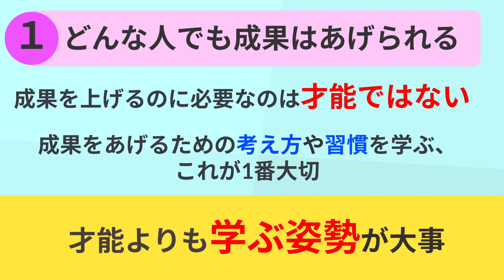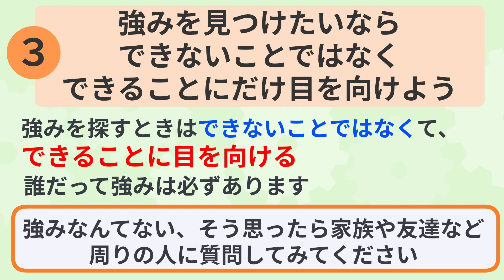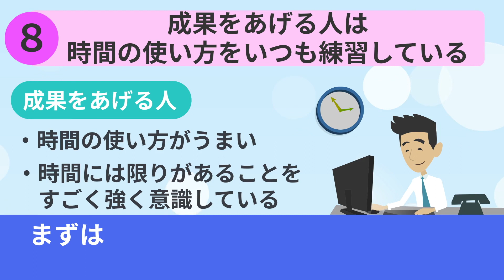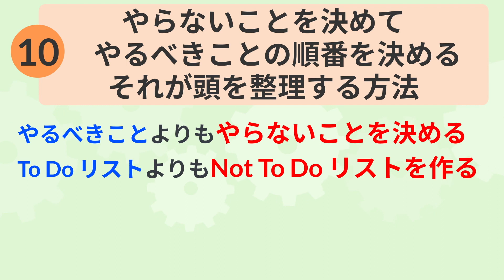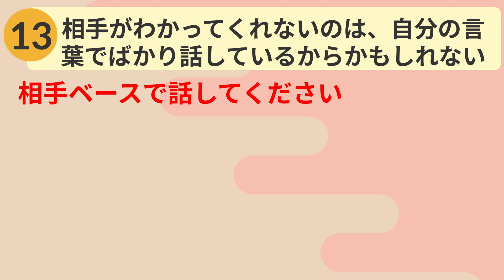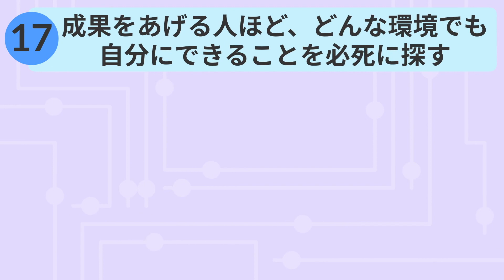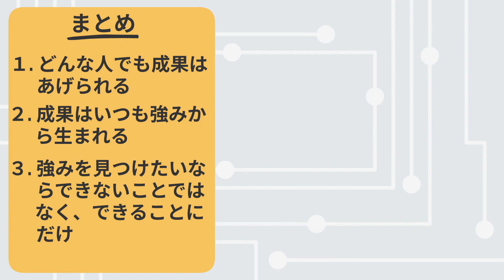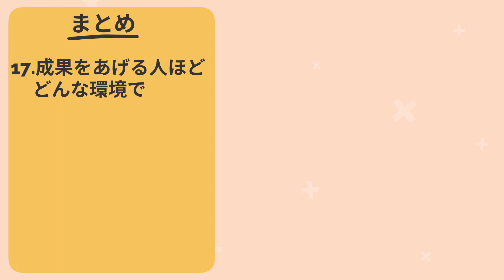【12分で解説】成果を上げる力が身につきます！どんな人でも成果は上げられます。「成果が上がる力が身に付く こどもドラッカーのことば」齋藤 孝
⬛ 今回は「成果が上がる力が身につく! こどもドラッカーのことば」について解説していきます。

成果が上がる力が身に付く! こどもドラッカーのことば（齋藤 孝監修 / 日本図書センター）

成果をあげる人になる、名言18個紹介します。

00:00  オープニング
00:24  どんな人でも成果はあげられる
00:55  成果はいつも強みから生まれる
01:36  強みを見つけたいなら
02:08  弱みは克服できても、強みにするのは難しい
02:38  強みを最大限に生かすには
03:08  努力したことに満足してはいけない
03:40  失敗したことがない人は挑戦したことがない人かもしれない
04:12  成果をあげる人は時間の使い方をいつも練習している
04:40  大きな塊にしてこそ時間は役に立つ
05:18  やらないことを決めてやるべきことの順番を決める
05:52  多くを求めれば成長は大きい。少なければ成長も小さい。
06:29  優れた人だけ集まっても優れたチームができるとは限らない
07:15  相手がわかってくれないのは自分の言葉でばかり話しているからかもしれない
07:50  人の役に立ちたい気持ちほど自分を成長させてくれるものはない
08:14  繰り返す失敗には自分なりのルールを作ってさよならしよう
08:48  今まで通りを止めてみよう
09:05  成果をあげる人ほどどんな環境でも自分にできることを必死に探す
09:31  なりたい自分をイメージしよう
10:01  まとめ

1. 商品が事前の記載説明と違っている場合
2. 商品の品質が著しく粗悪なもの
3. 不具合により購入された商品をダウンロードできない場合。